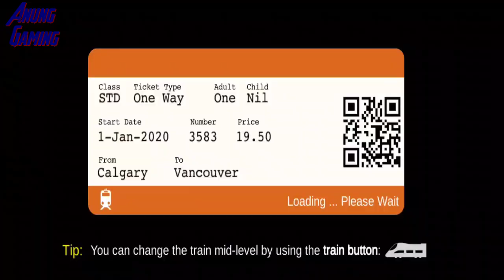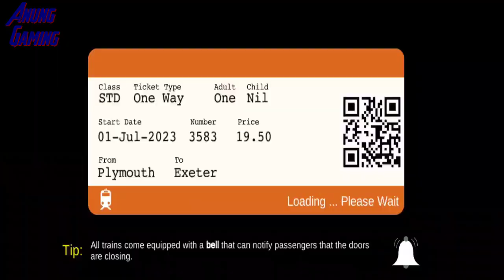Train Sim Using Pennsylvania Railroad GG1 Carry Many Cars Got Derailment In Airport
With over 20M downloads, Train Sim is the realistic train simulator suitable for both adults and who enjoy trains. Control your more than 50 historical and modern trains which are perfectly recreated in 3D for your mobile device.